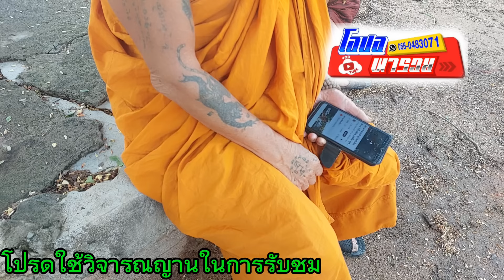ผีอยากสร้างวัด 690บอกตรงๆ ต่องวดทันทีหางเดียว ออกจากต้นไม้มาบอก 1/6/67